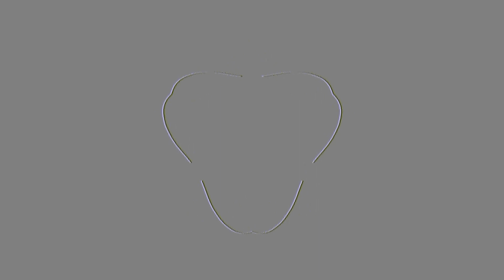🎶Visualizer Beautiful interweaving of a Melody Piano Song music for relaxing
This video showcases a stunning musical Piano performance that is sure to leave you in awe. The musician's skillful playing and emotive expression will transport you to another world, where you can escape the stresses of daily life and immerse yourself in the beauty of music.

The weaving of the Piano song is a true work of art, featuring soaring melodies and intricate harmonies that are sure to captivate your attention. As you listen to the performance, you'll be able to close your eyes and let the music take you on a journey, exploring the depths of emotion and creativity.

Whether you're a fan of classical Piano music or simply appreciate the beauty of a well-played instrument, this performance is sure to leave you feeling inspired and moved. The musician's skillful playing and emotive expression will touch your heart and leave you with a newfound appreciation for the power of music.

So, don't miss out on this incredible Piano musical experience! Take a few moments to immerse yourself in the beauty of the performance and allow yourself to be transported to another world. You'll be amazed at the transformative power of music and the incredible skill of the musician's playing.

Our interweaving visuals and calming music will help you unwind and destress. Best wishes, Max B.!